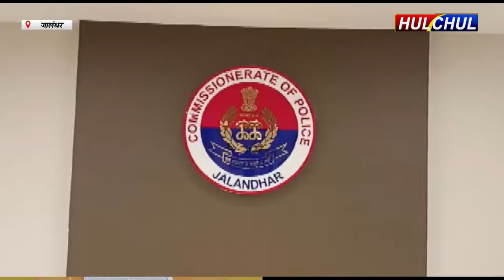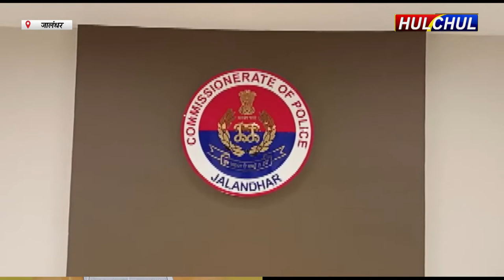Hulchul TV :जालंधर पुलिस ने स्नैचिंग के दोरान हुई महिला की मौत के मामले को किया हल